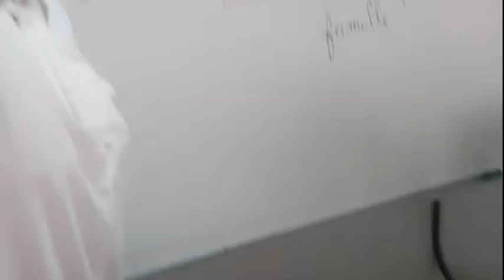Quelques moments forts de la session de juillet 2016 de l'Institut français d'Oujda